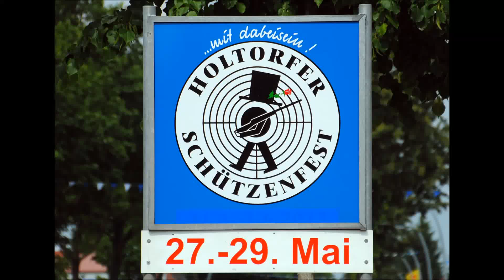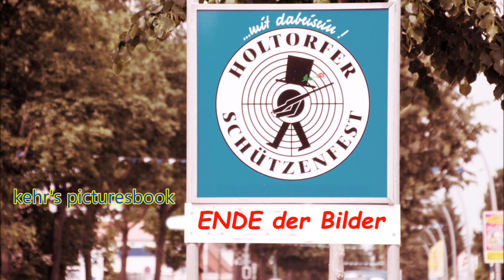Holtorf Schützenfestumzug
Holtorf, Schützenfest, Umzug,